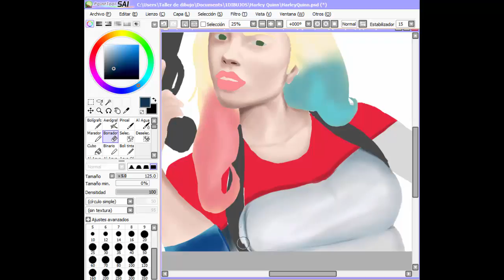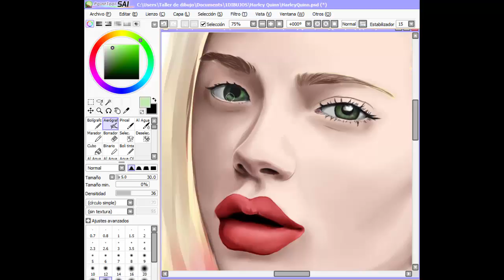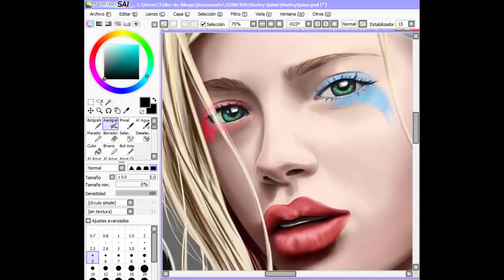Harley Quinn - SpeedPaint (Suicide Squad) Paint tool sai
Harley Quinn is the Joker's frequent accomplice and lover,  is a fictional supervillain, commonly as an adversary of the superhero Batman.

Henry Barre Art